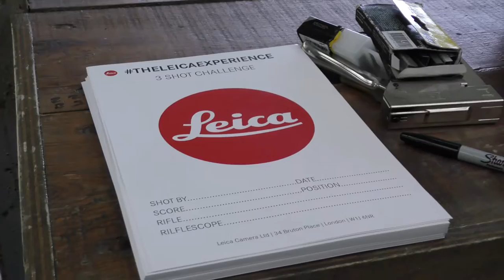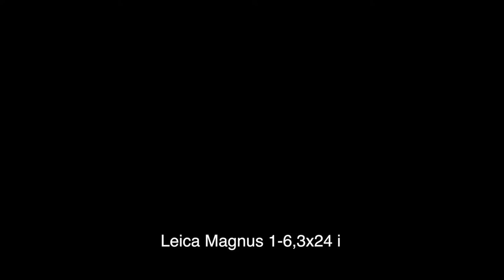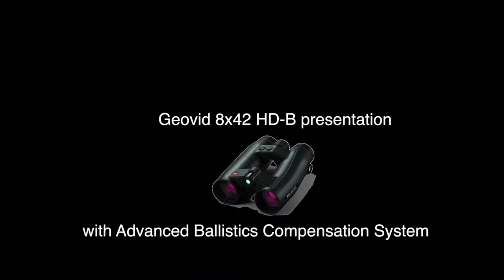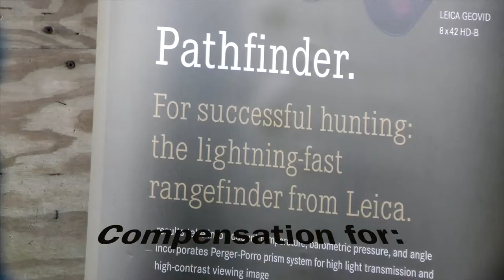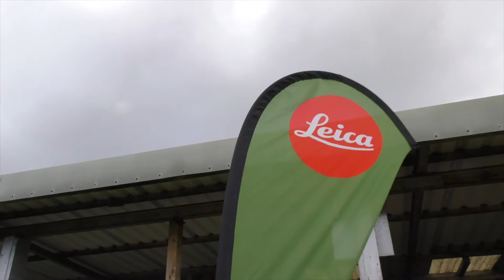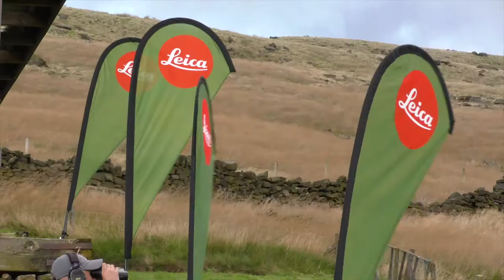The Leica Experience Diggles Ranges 2016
MittJaktblad.no was invited to England and Diggle Ranges to have demonstrated and tested Leica sports optics. During a windy day on the shooting range the six person strong Norwegian group were able to try and test Leica Geovid rangefinder binoculars and Magnus i rifle scopes. - Sorry, in Norwegian only!